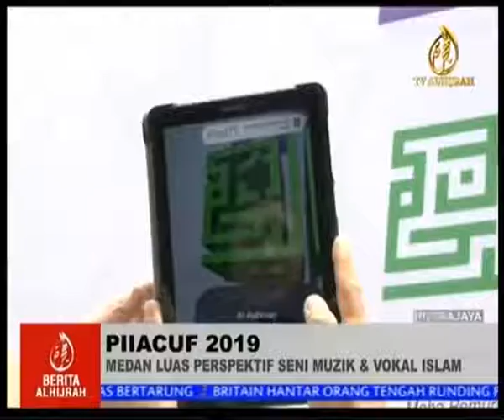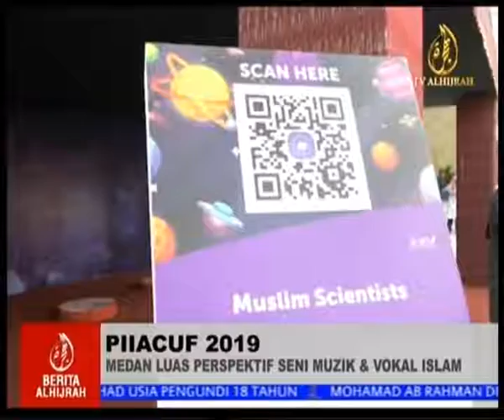Berita TV AlHijrah Piiacuf 2019 Medan Luas Perspektif Seni Muzik & Vokal Islam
Berita TV AlHijrah 24 Julai 2019